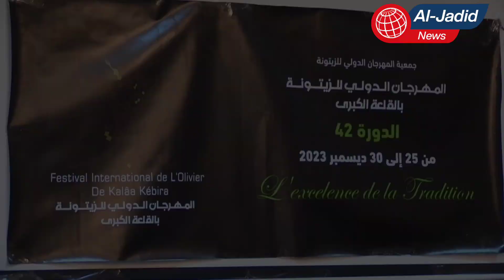القلعة_الكبرى : الندوة الصحفية لجمعية المهرجان الدولي للزيتونة بالقلعة الكبرى في الدورة 42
القلعة_الكبرى : الندوة الصحفية لجمعية المهرجان الدولي للزيتونة بالقلعة الكبرى في الدورة 42 دورة فلسطين ( 25 -30 ديسمبر2023 )